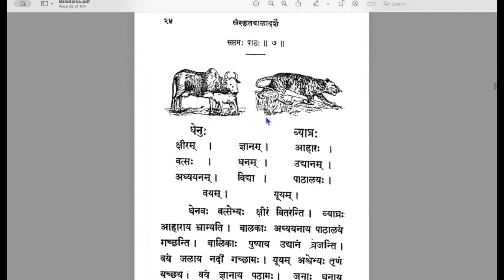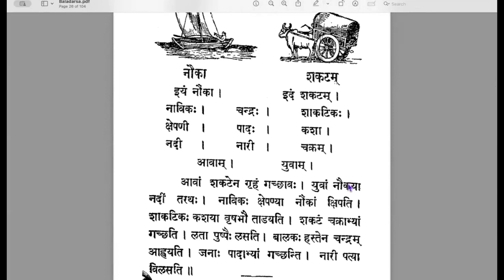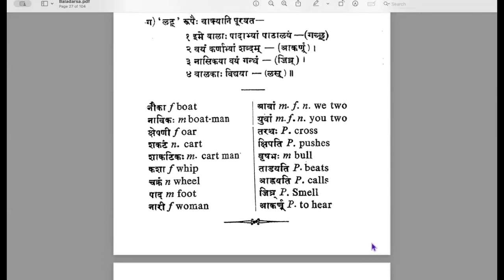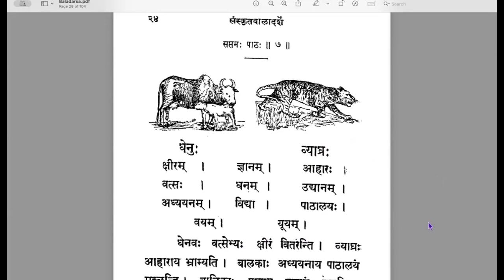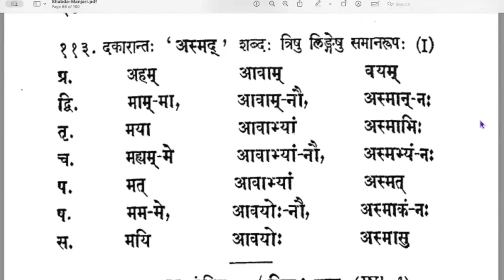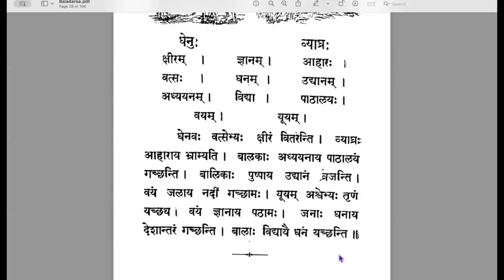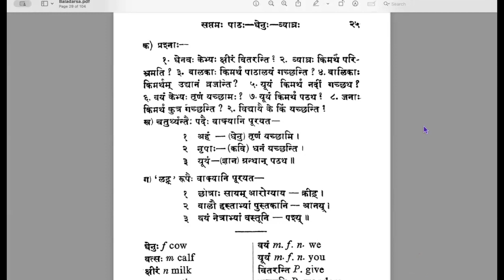Session 17 - Learn Samskrta Online